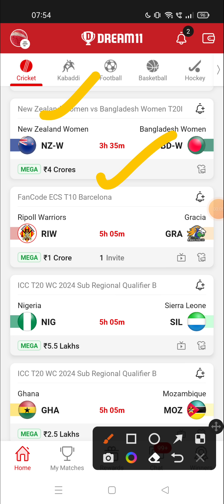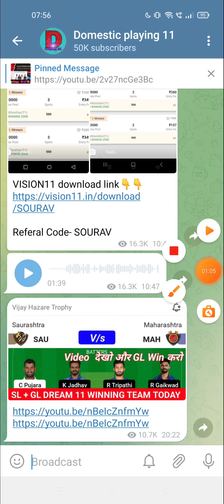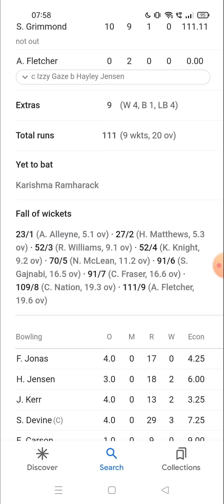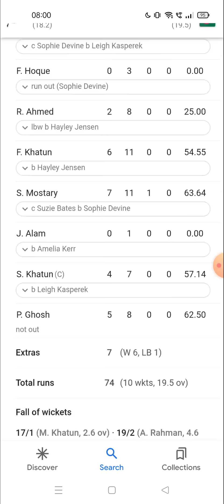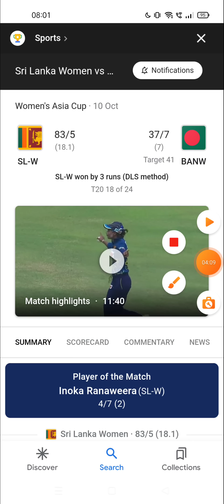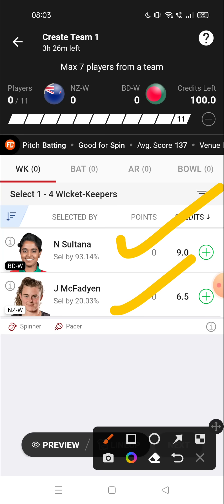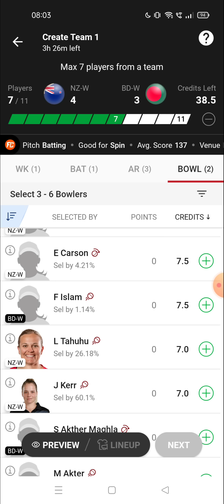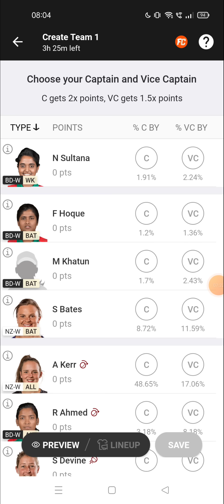NZ-W VS BD-W DREAM11 T20 CRICKET MATCH PREDICTION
1. This analysis is based on my Understanding, knowledge and instinct .While selecting your team, consider the points mentioned and make your own decision.

2.Dream11 takes great care to comply with all central and state legislation in India to ensure that users are fully protected. Every contest on platform is carefully designed to comply with applicable statutes and regulations in India. Dream11 constitutes a 'game of mere skill', which makes the Dream11 game exempt from the provisions of the Public Gambling Act, 1867 (PGA). Dream11 is a legitimate business activity protected under Article 19(1)(g) of the Constitution of India.